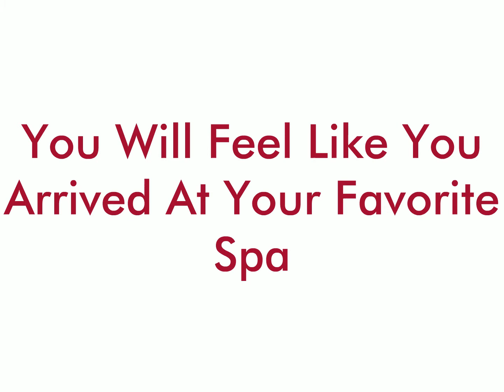Cosmetic Dentist and Implants in Pleasant Hill & Concord Area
Cosmetic Dental Spa

81 Gregory Lane, Suite 320Pleasant Hill, California 94523

Ricardo M Perez, DDS, founder of Cosmetic Dental Spa, is a graduate of UCLA and the University of the Pacific School of Dentistry. He is one of less than 5% of dentists who have completed hands-on training courses in cosmetics and jaw relations. He continues to expand his knowledge in the most innovative technologies and techniques with the top courses in dentistry.

These courses include Functional Anterior Aesthetics Program (PAC-Live), Ultimate Occlussion Program, Occlussion II, and Full-Mouth Synergy Program (Hornbrook Group). Dr. Perez is DOCS-certified in Adult Oral Sedation and Anxiolysis.

He is a  member of the American Academy of Cosmetic Dentistry (AACD), the Dental Organization for Concious Sedation (DOCS), the American Dental Association, the California Dental Association (CDA), the Day Spa Association, The International Academy of Facial Aesthetics (IAFA), The International Congress of Oral Implantologists (ICOI). and a founding member of the Medical Spa Association.

Dr. Perez is a lead international lecturer and hands on instructor in cosmetics, therapeutic Botox and dermal fillers and dental spas.